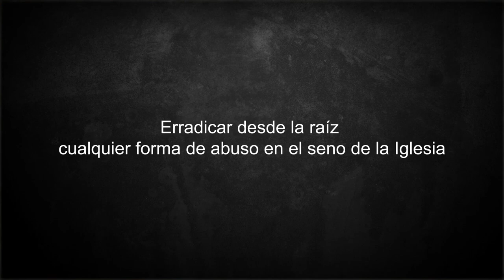Arquidiócesis combate abuso a menores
La Arquidiócesis Primada de México presentó al Equipo Interdisciplinario de Atención a Víctimas
Los miembros del equipo son:
-Padre Andrés García Jasso
-Psicóloga Zaira Rosales
-Lic. Joaquín Aguilar
-Padre Manuel Corral Martín
-Lic. Marilú Esponda Sada